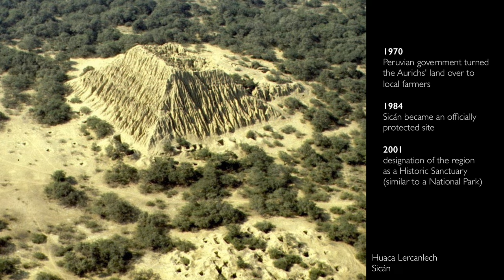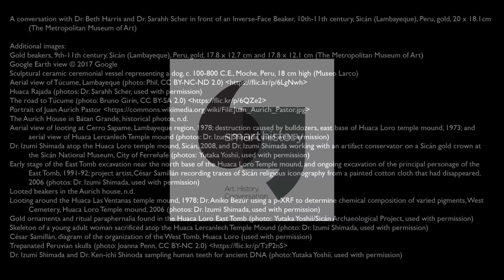What the bulldozers left behind: reclaiming Sicán’s past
Inverse-Face Beaker, 10th-11th century, Sicán (Lambayeque), Peru, gold, 20 x 18.1 cm (The Metropolitan Museum of Art)

ARCHES (At Risk Cultural Heritage Education Series)